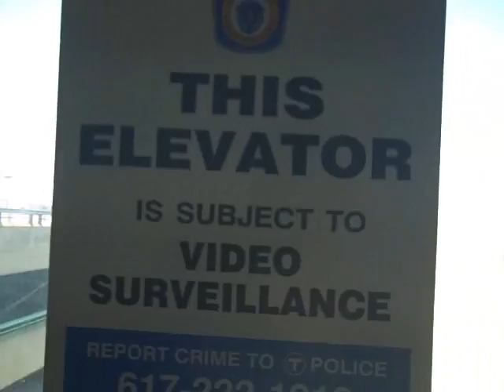In the Expo